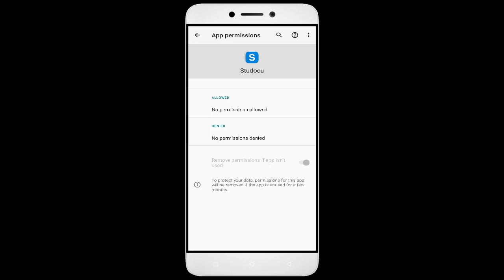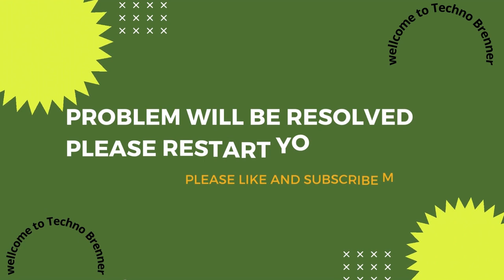How to Fix Studocu Auto Close | Keeps Hanging | Freezing | Lagging Issue Solve in Android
In this video, we'll show you how to fix these common problems! Does your app keep freezing, hanging, or closing down automatically? Don't worry, we've got you covered. Check out our video, Studocu from our ultimate guide, and bid farewell to all your Studocu app issues. But the good news is that it's fixable, and in this video, I'll guide you step by step on how to fix it.

1. Force stop the app.
2. Restart the phone.
3. Check app permissions.
4. Keep your apps updated.
5. Clear cache.

Fix Studocu not open problem,
How to fix Studocu all problems solve,
How to fix Studocu not working problem in android phone,
How to fix Studocu app not open problem in android phone,
Fix Studocu not working in android,
Studocu all problems solve,
Studocu not responding,
How to fix Studocu keeps stopping error in android mobile,
Studocu app not working problem,
Fix Studocu not loading,
Fix Studocu login error,
Studocu Black Screen Error,
Fix Studocu not open problem android mobile,
Fix Studocu not working problem,
Black Screen Sleep,
Studocu black screen error fix
Studocu Error Black Screen
How to fix Studocu random crashing
How to Fix Studocu App Black Screen Error Problem Solve in Android & Ios
How to Fix Studocu App Loading Problem in Android
How to Fix Studocu App Loading Problem in IOS
How to Fix Something Went Wrong and the Service Failed to Start Error in Studocu App.
How To Fix Unfortunately Studocu App Has Stopped Error Problem in Android Phone.
How to Fix Solve Studocu App Not Working | Not Opening | Not Open | Loading Solve Problem in Android & Ios
Studocu not working today,
why Studocu is not working in my phone,
Studocu game not starting,
Studocu not starting,
Studocu failed to load server list,
How To Fix Studocu App not working | Not Open | Space Issue | Keeps Crashing Problem.
Studocu App (Auto Close) Automatically
Studocu app freezing issue in Android
Studocu app Keeps Hanging issue in Android
Studocu Keeps Lagging issue in Android.